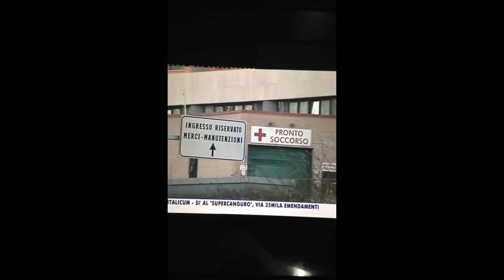Tg teleuniverso aggressione carcere Frosinone 21/1-2015